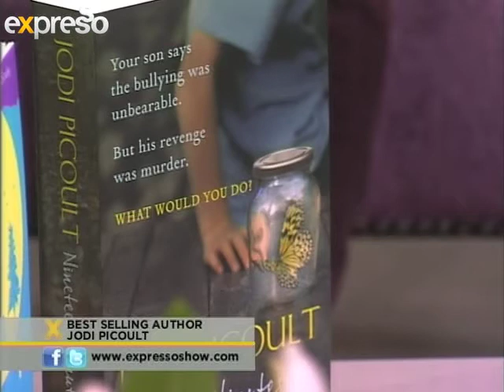Interview with the best selling authour :Jodi Picoult (13.1.2013) 1 of 3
International bestselling author Jodi Picoult is in South Africa to promote her latest offering, Lone Wolf. She stops by and shares her secrets to her literary success.
We also give away book hampers to some lucky Expresso viewers.